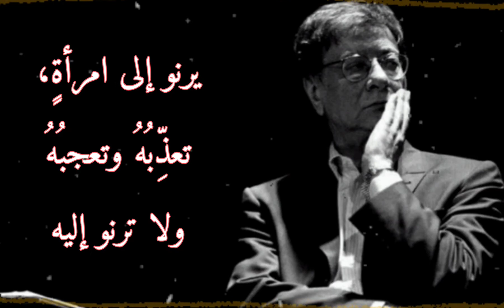قصيدة غريبان- محمود درويش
يرنو إلى أَعلى
فيبصر نجمةً
ترنو إليهْ !

يرنو إلى الوادي
فيبصر قبرَهُ
يرنو إليهْ

يرنو إلى امرأةٍ ،
تعذِّبُهُ وتعجبُهُ
ولا ترنو إليه

يرنو إلى مرآتِهِ
فيرى غريباً مثله
يرنو إليهْ !